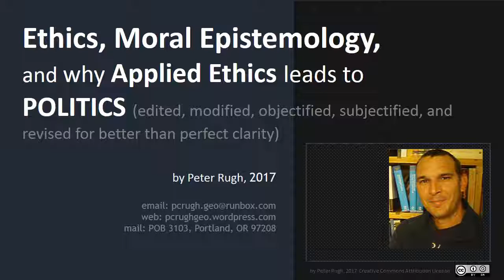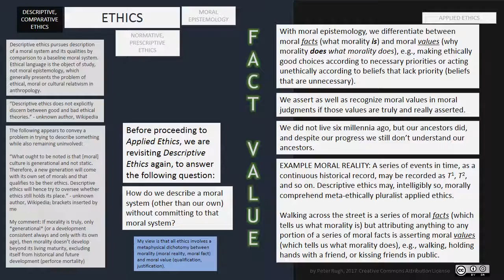Moral Epistemology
Ethics is a moral history reduced to judgments and decisions that institutions document in an article called "Ethics" (e.g., our company's ethics instructing us to do things as the hierarchy demands) but the field of philosophy known as ethics subsumes everything humans regard as good about humanity, and not just some of humanity, but all humanity, here or there, past or present.

This should signal to anyone that ethics is commensurate with both literate and organized human communities, all of whom may have great differences, but not all of whom are alive or have even lived yet. So, when we think about ethics, we are thinking about moral philosophy, and we are being moral philosophers, too.

As shown in my video on what I regard as 'the Great Dichotomy,' belief systems may be either philosophical or ideological, but I did not show how ethics may be discerned from politics, yet, because I want to at best establish for myself a scope of the context that is necessary to convey what I regard as correct moral reasoning.

Your feedback is appreciated. Thank you for commenting, in advance - or do I need to command you to do it? If you are curious what sorts of things I like, in order to adjust your approach to this, see my "liked videos" playlist, I am sure it will only help, if not very little so.